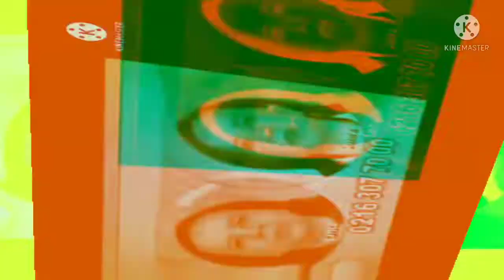Celltone Baba De Caracol Suiruen Ausena Round 4